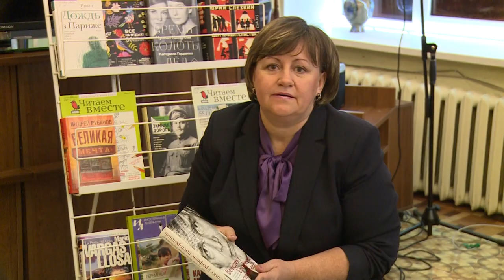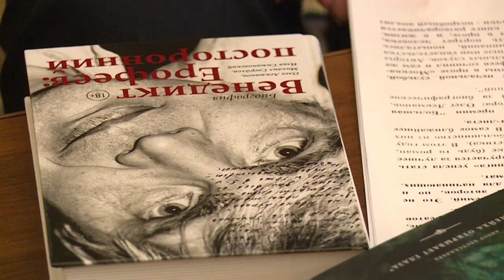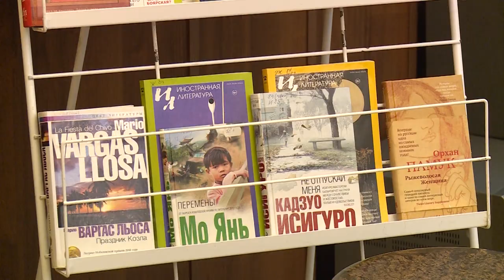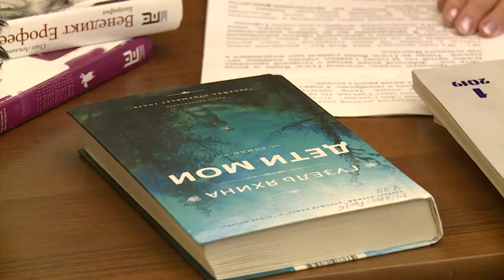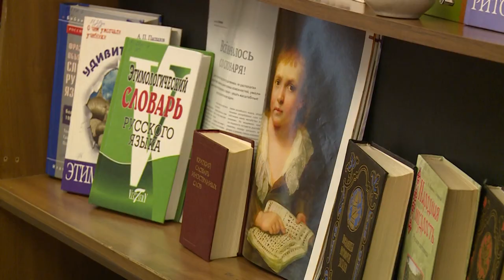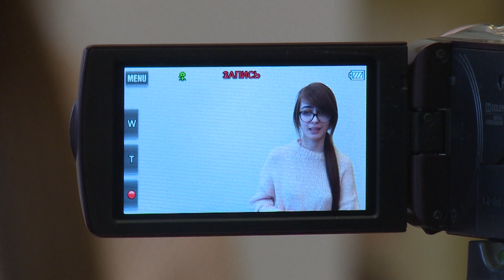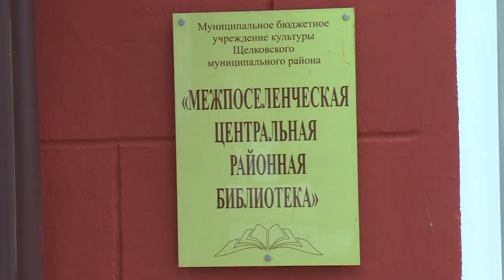Культурный Контекст 07.02.2020